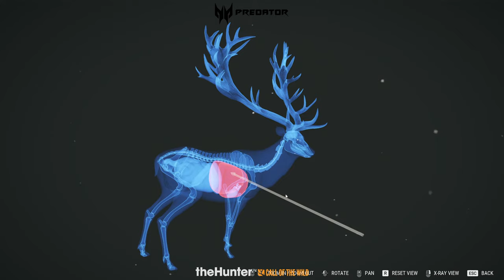DIJAMANTNI TROFEJ - NOVI ZELAND | AcerPredatorTriton17x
47:25 DIJAMANTNI TROFEJ JELENA - San svakog lovca u COTW
NOVI ZELAND - SAN SVAKOG LOVCA| AcerPredatorTriton17x

***Gaming Setup***
Gaming Monitor AcerNitroXZ2 Series 31,5"
Gaming prijenosno računalo
Intel® Core™ i9-13900HX
17" WQXGA 250Hz DCI-P3 100% MiniLED DOS
NVIDIA GeForce
64GBDDR5 Memory
4 TB SSD